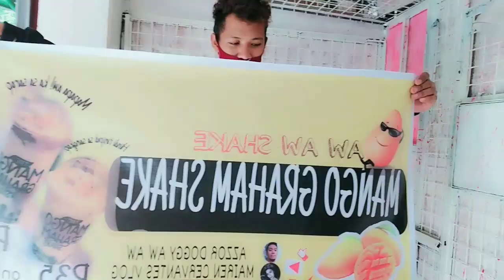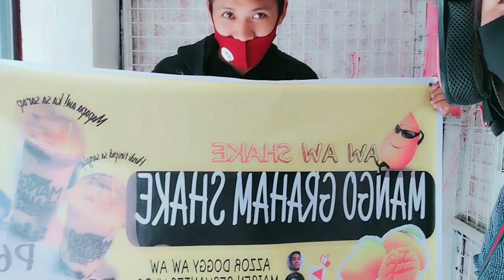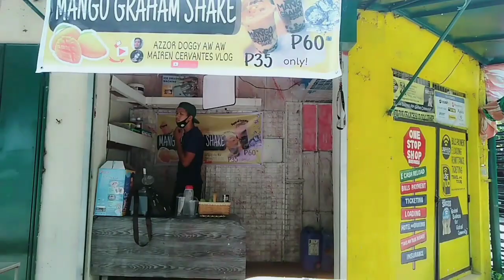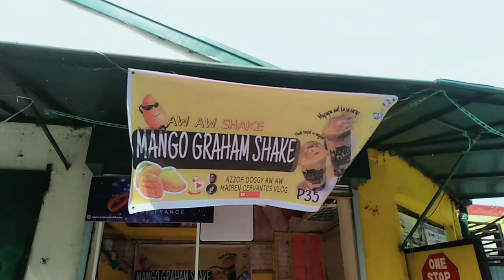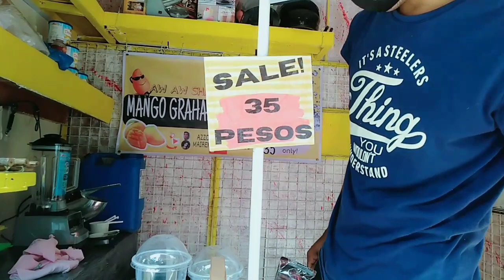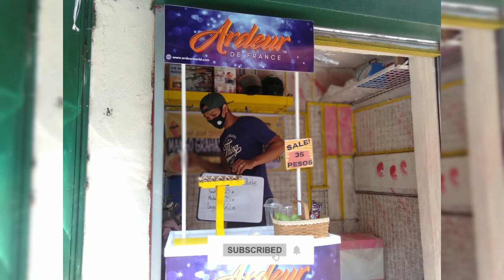Mango Graham Shake | SOON TO OPEN! Mairen Cervantes Vlog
Mango Graham Shake | SOON TO OPEN! Mairen Cervantes Vlog & AZZOR DOGGY AW AW
Located at : Sarmiento Homes Muzon San Jose Del Monte BULACAN

SHARE AND
@Mairen Cervantes Vlog

Lifestyle,makeup tutorial,plants,foods,travel,Vlogs and everything